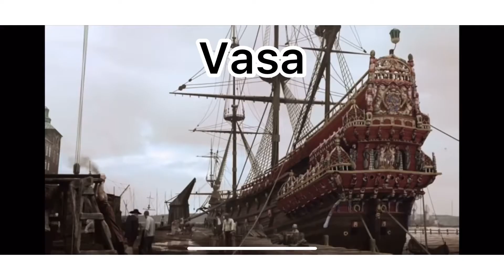Video relacja z budowy Vasa od DeAgostini cz. 33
Witam w kolejnym odcinku, lecimy do przodu, nie zatrzymujemy prac. W tym odcinku kołkowanie, i przyklejanie listw na drugiej burcie! Zapraszam